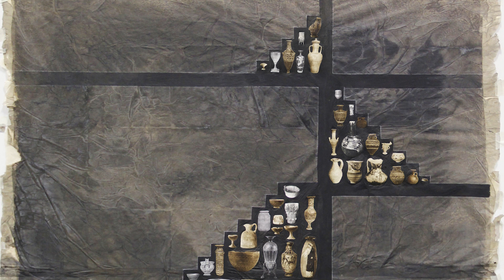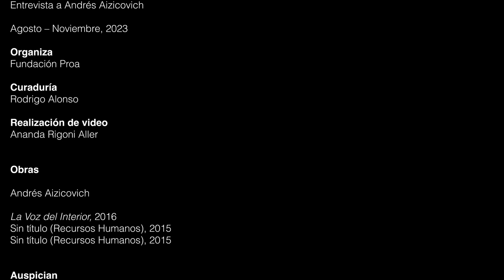Conjeturas| Entrevista a Andrés Aizicovich